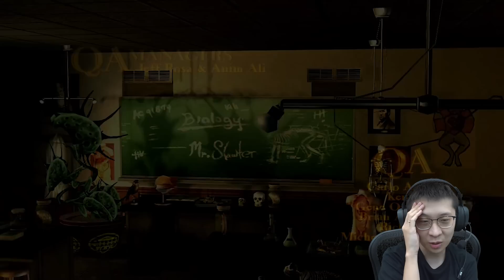EJGaming Jadi Preman Sekolahan - Bully: Scholarship Edition Indonesia - Part 1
Game jadul tapi bang EJ belum pernah maenin, dan ini game seru jalan ceritanya selain itu juga lucu hahaha! Selamat menonton!